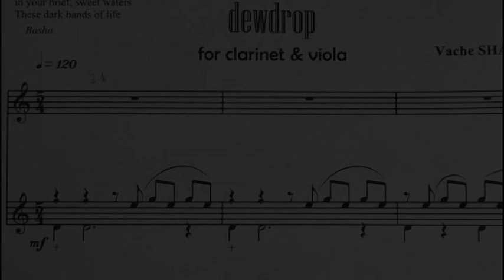Vache Sharafyan "Light-Drop Peals" Andy Miles & Maxim Novikov viola clarinet Максим Новиков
VIOLA & CLARINET
Vache Sharafyan "Light-Drop Peals" for clarinet & viola
Andy Miles - clarinet - кларнет - Энди Майлс
Maxim Novikov - viola - альт - bratsche -alto Максим Новиков
"Капли Света" Ваче Шарафян

Sound and Video - ANDY MILES
Maxim Novikov Arts production 2013

1. Waterfall Music

Camellia-petal
fell in silent dawn
spilling
A water-jewel

Mountain-rose petals
falling, falling,
falling now...
Waterfall music.

Matsuo Basho

2. Interlink for solo viola

3. Dewdrop
Dewdrop let me cleanse
in your brief, sweet waters
These dark hands of life

Matsuo Basho 松尾 芭蕉

Originally this 3 pieces are written as a part of 6-movements cycle "Light-drop peals" (by Haiku of Matsuo Basho) for soprano and viola dedicated to violist Maxim Novikov